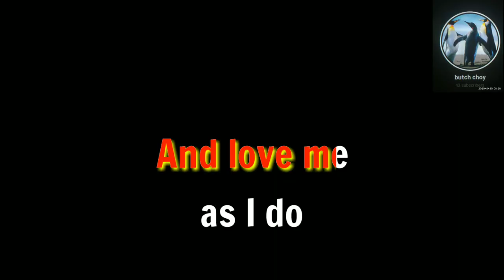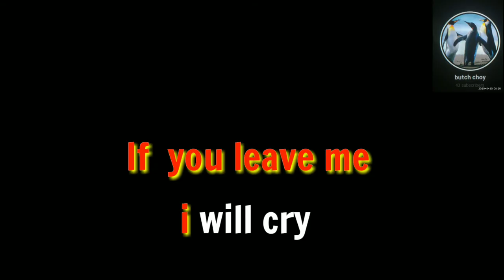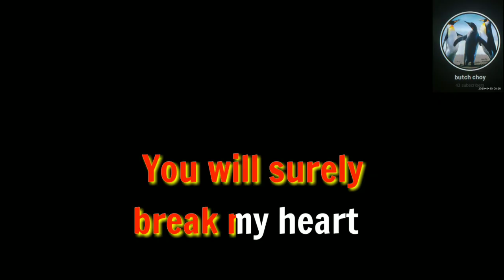Karaoke - If You Leave Me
ENJOY SINGING:!)